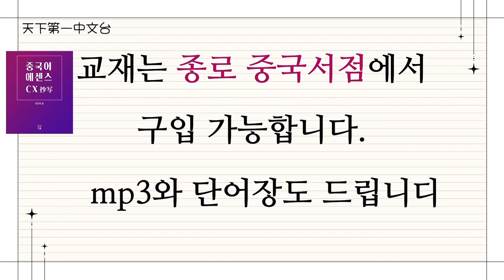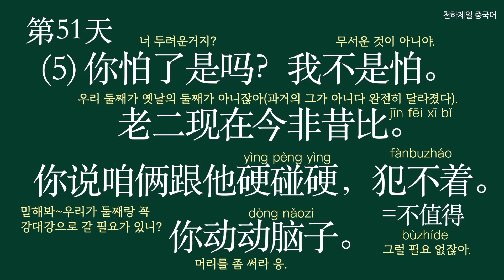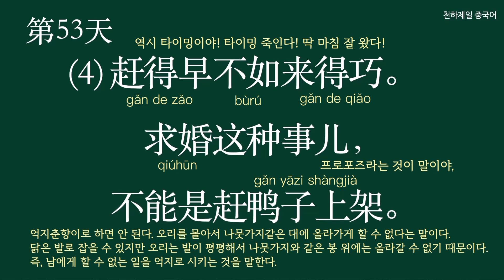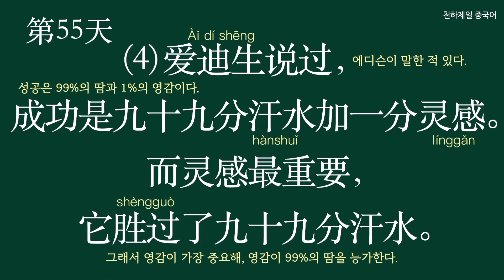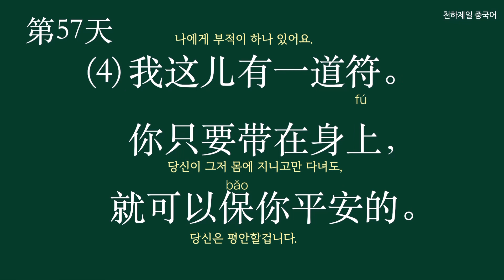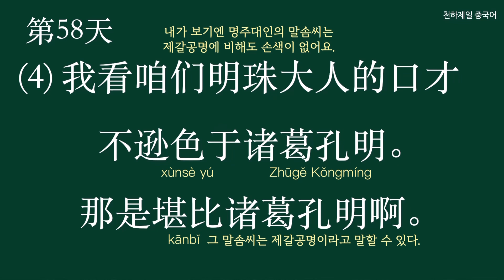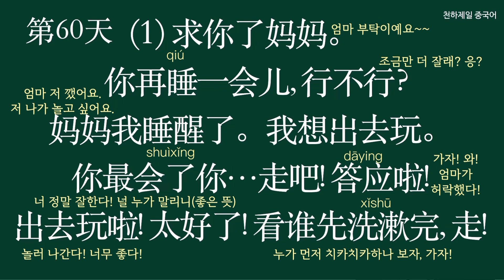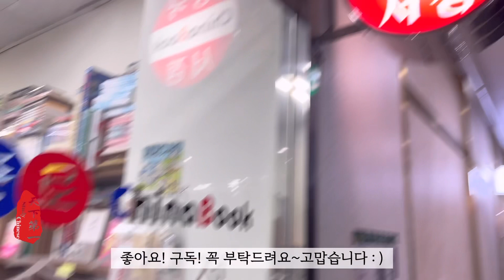중국어공부 100일 챌린지 6탄 51일부터 60일차! 중국 드라마 명대사로 중국어실력을 키우세요!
우리 에센스 교재는
종로  중국서점 검색하셔서 구입 가능합니다.

교재 구입하시면
mp3와 기념 볼펜 드려요.
카톡 sang8866
엄쌤 카톡 sang8866으로 연락주셔도 책 구입 가능합니다